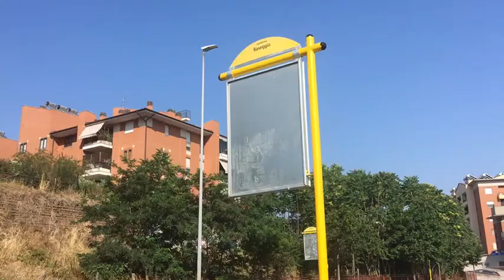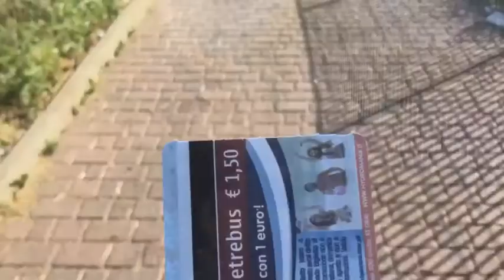Bus a Roma: non oblitera nessuno! Buco Atac?😂